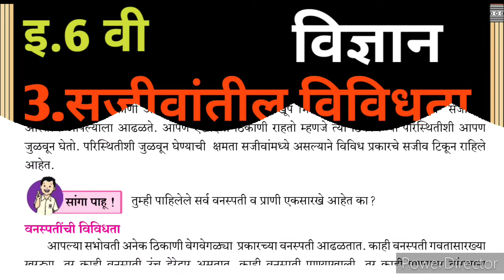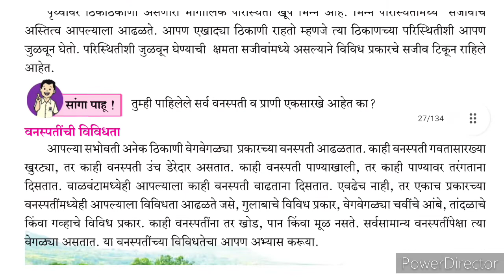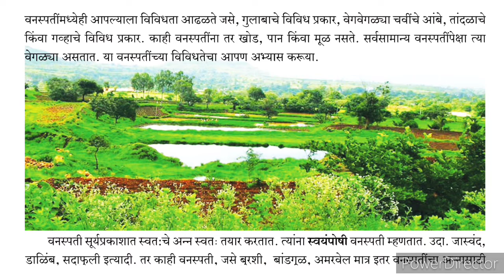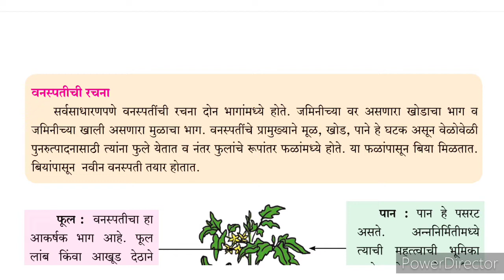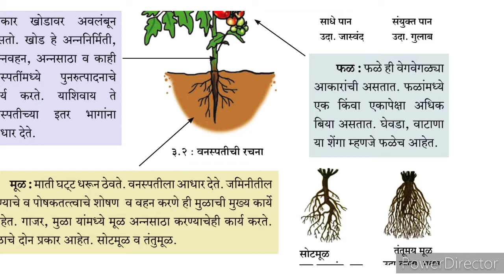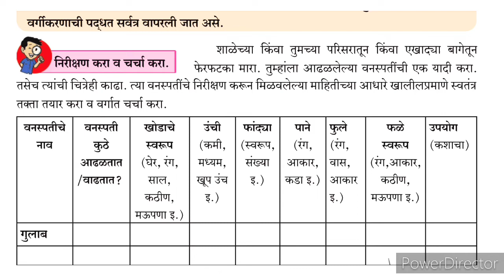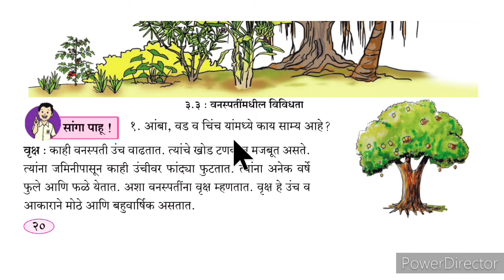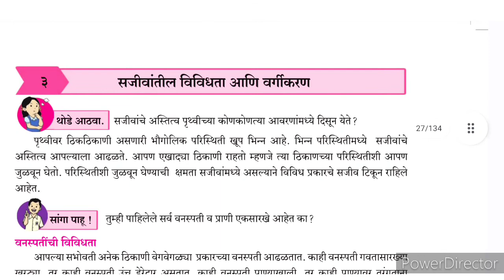इयत्ता सहावी | विषय :- सामान्य विज्ञान | साजीवांतील विविधता आणि वर्गीकरण | स्पष्टीकरण | भाग 1